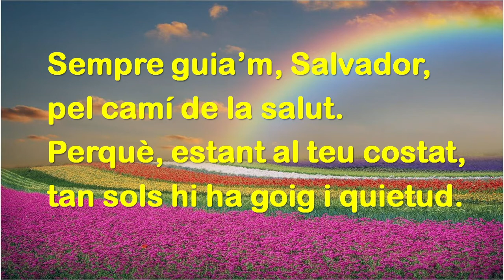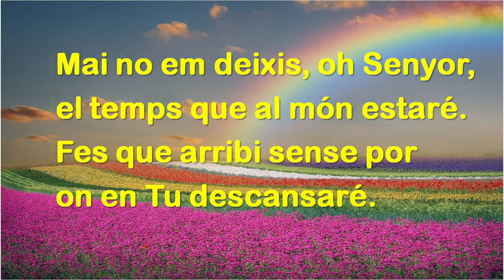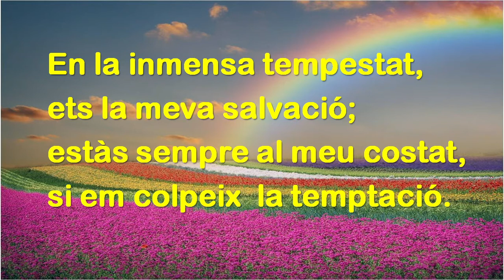466 Guia'm, Senyor